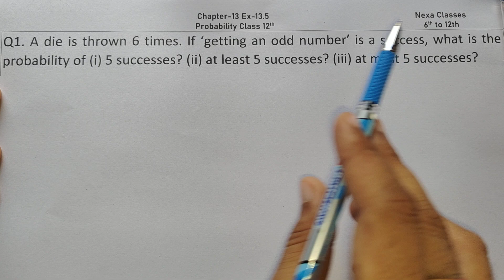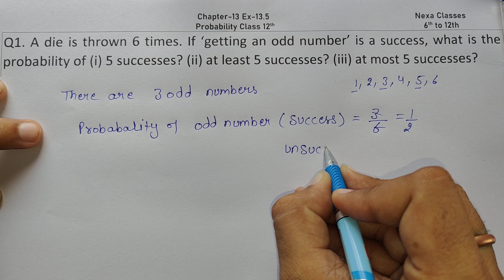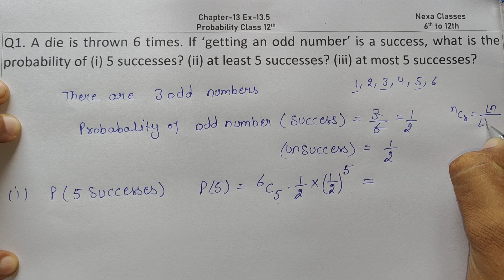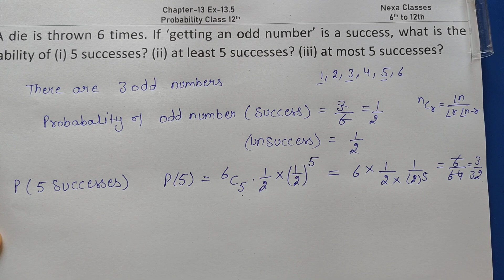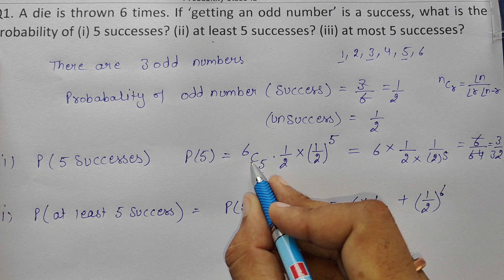Class 12 Ex 13.5 Q1 Math | Chapter13 Class12 Math | Probability | Nexa